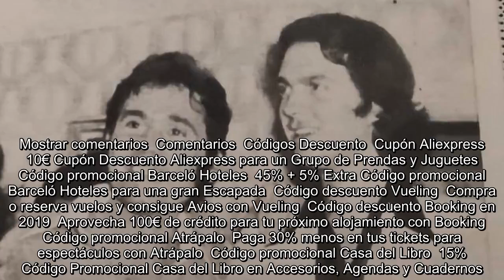✅ La emotiva despedida de Raphael a su amigo Camilo Sesto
✍  El cantante  se ha despedido este domingo de su "gran amigo"  con un mensaje en las redes sociales en el que ensalza el impacto en  y Latinoamérica de un "ídolo indiscutible".    Lo ha hecho en su cuenta oficial en la red social Twitter, en la que ha publicado un mensaje en el que reconoce que va a extrañar "muchísimo" al artista.   "Querida gente maravillosa, hoy estoy triste. Se nos fue , una de las voces más importantes de la música de  y Latinoamérica. Ídolo indiscutible. Gran amigo mío de toda la vida. Buen viaje querido amigo. Te vamos a extrañar muchísimo", reza el tuit de .   Un fallo renal provocó la muerte del cantante, a los 72 años, la pasada noche en un centro hospitalario de Pozuelo de Alarcón (), según ha apuntado el representante del cantante, Eduardo Guervós.  Mostrar comentarios  Comentarios  Códigos Descuento  Cupón Aliexpress  10€ Cupón Descuento Aliexpress para un Grupo de Prendas y Juguetes  Código promocional Barceló Hoteles  45% + 5% Extra Código promocional Ba ...